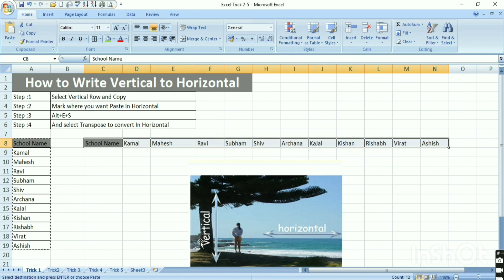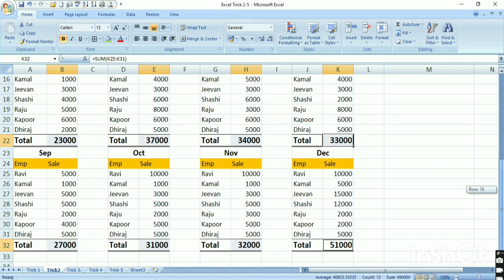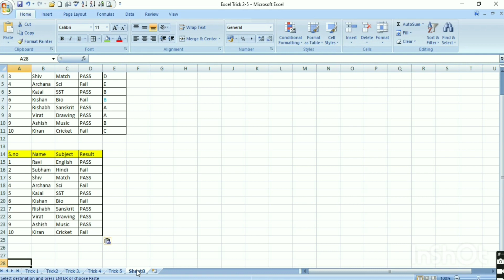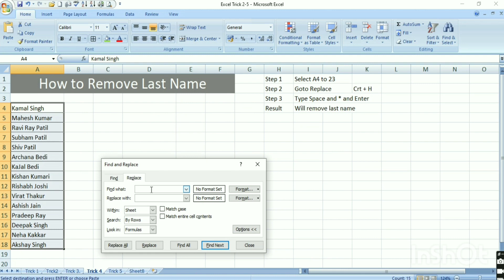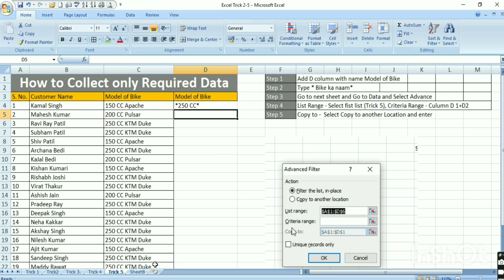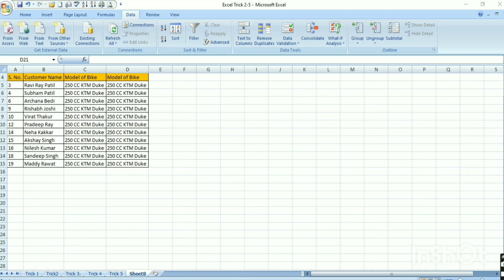Excel 5 Tricks to Save Time and Work make essy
Excel 5 Tricks and how to make work simple and Easy

Excel Trick and save time
how use Excel Tricks
Excel classes
Advance Excel Classes
Excel Trick and Growing you work efficiency